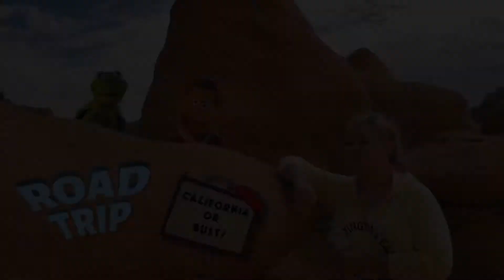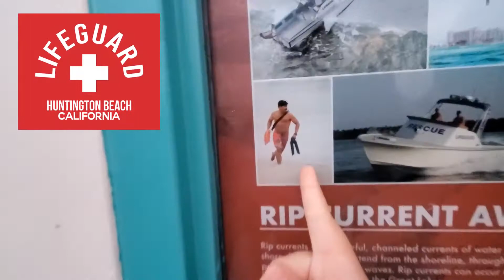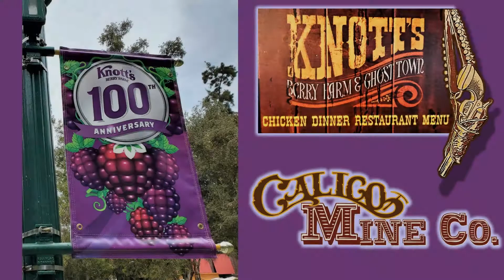Skinner Vacation Road Trip 2021